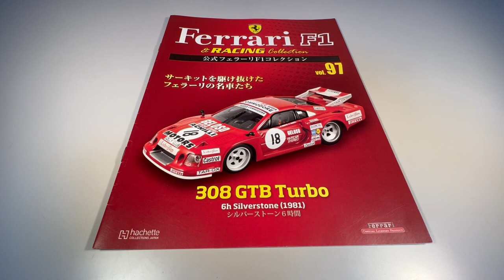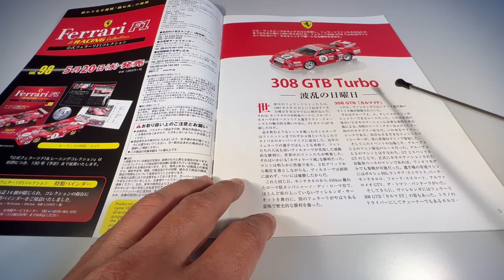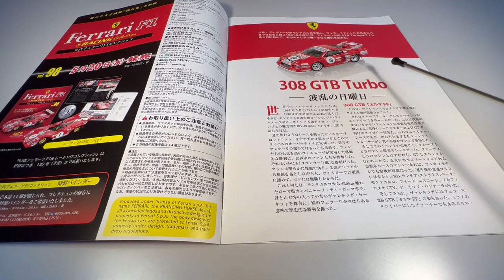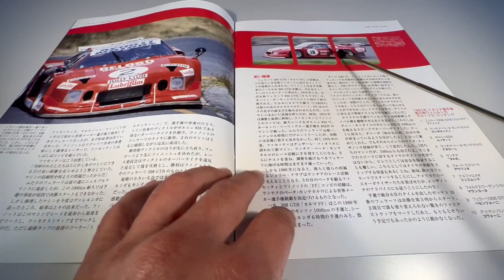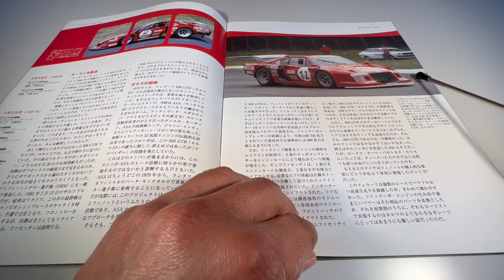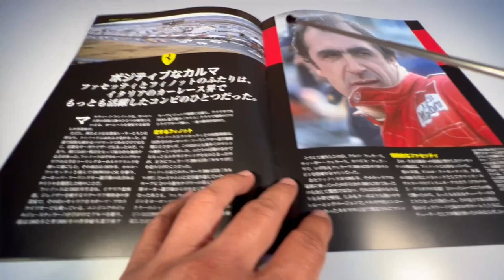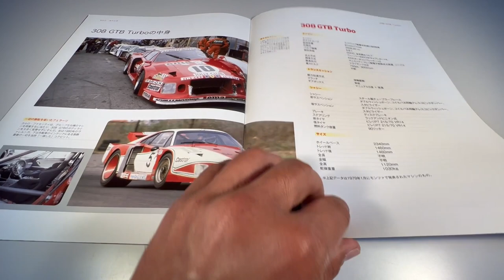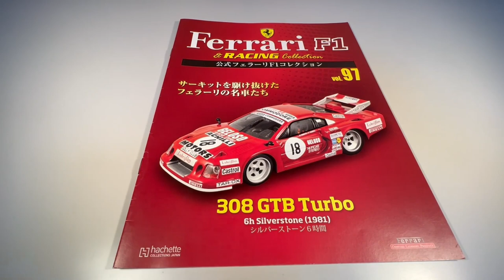Ferrari F1 & Racing Collection #97 308 GTB Turbo 1981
Um review da 97ª edição da Ferrari F1 & Racing Collection lançada em
07/05/2015 pela editora Hachette Collections Japan.
Miniatura da Ferrari 308 GTB Turbo da equipe italiana Carma FF que correu nas 6h de Siverstone 1981 com os italianos Carlo Facetti e Martino Finotto feita pela IXO/Altaya na escala 1:43.